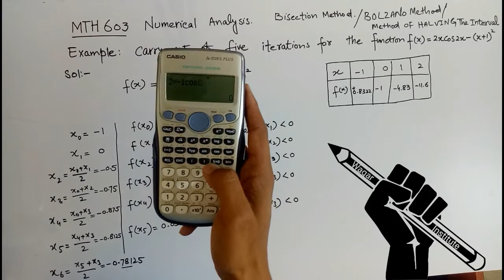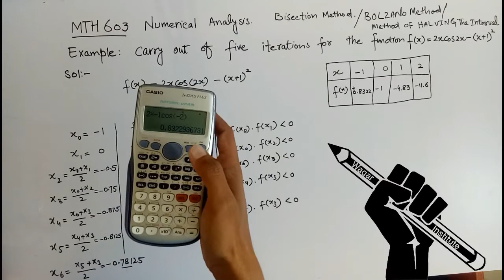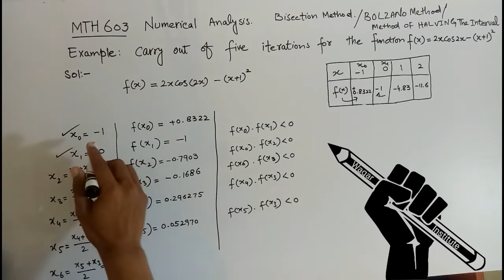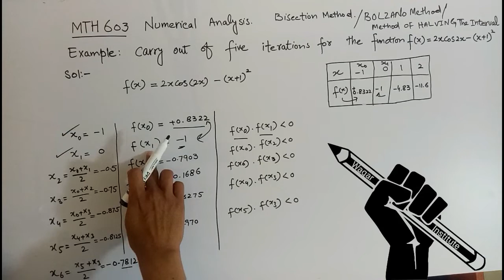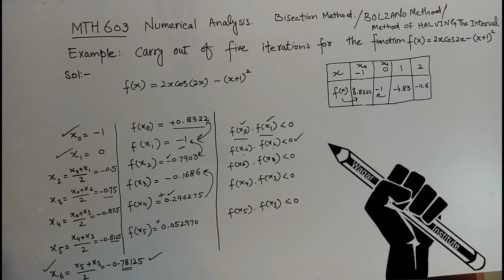MTH603 Numerical Analysis lec#3 Bisection Method VU 2nd semester by Waqar Institute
Aoa! I'm Muhammad Afzal Waqar from district Pakpattan, Mphil mathematics from university of Lahore (UOL) since 2017.
1.Like this Video if U like it👍...
2.Share the video if u want to share it♥️...